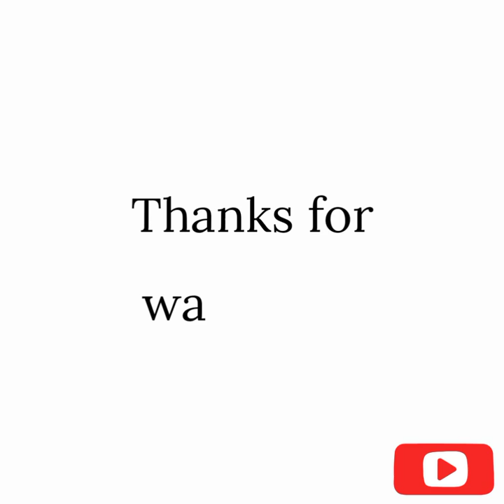Top Best And Most Beautiful Smart Casual Outfits Ideas Ever | Female Fashion| Casual Wears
This is a compilation of Top Best And Most Beautiful Smart Casual Outfits Ideas Ever | Female Fashion | Casual Wears

If you have questions, opinions, suggestions and any fashion styles compilation request, do well to drop them in the comment section below and I sure would attend to them... thanks

Subscribe to this channel to get more beautiful and classy female outfits and fashion styles ranging from stylish gowns, elegant skirt and blouse designs, wedding and registry outfits, beautiful trousers designs, best smart casual and corporate outfits, kiddies dresses, bridesmaid fashion styles, winter and summer outfits, best mother and daughter matching outfits, Maxi dresses, Jumpsuits, skirt styles and lots more.

Ankarastyles|| AfricanFashionTrends||Ashoebistyles||OwambeSyles||Fashion 2022||Officewears||Femaleoutfits||Ankaragown|| formal skirts||mother and daughter matching outfits||Maxi dresses||Ankara two piece styles||best smart casuals